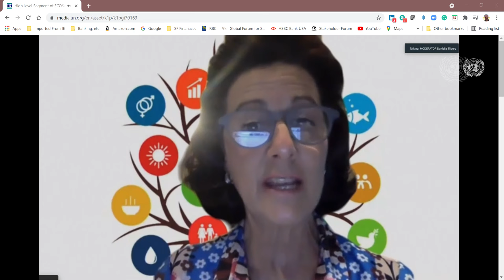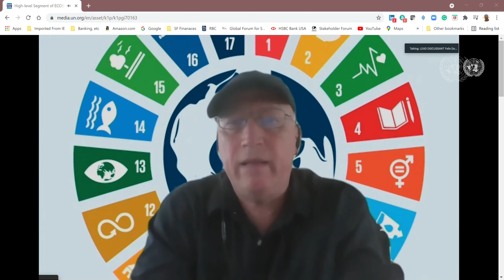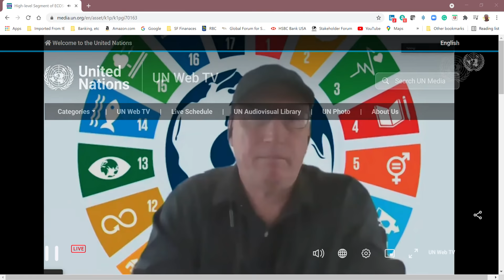Felix Dodds High level Segment of ECOSOC 2021 UN Web TV F Dodds 2021 07 16 15 39 05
Felix Dodds as lead discussant for the High Level Segment of ECOSOC 2021